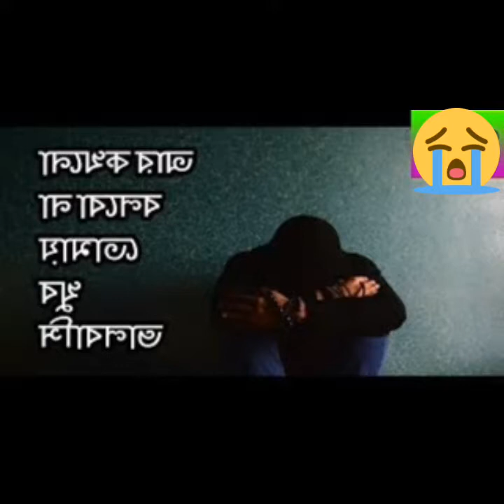প্রবাসী ভাইদের জন্য...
যারা জীবনের প্রথম ভালবাসারকে হারিয়ে পেলেছেন তাদের জন্য এই গান